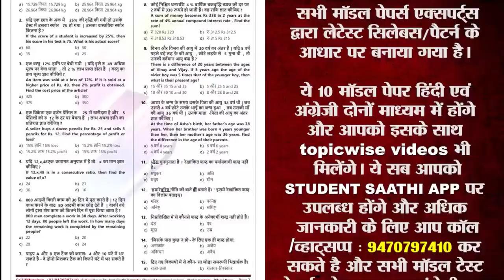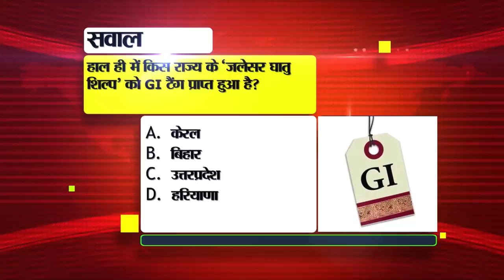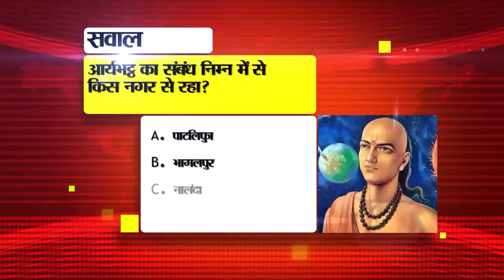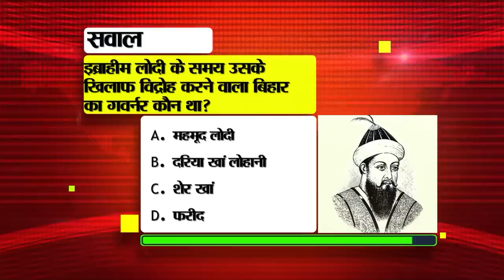Daily Bihar News of 7th August 2023.CM Nitish,Caste Census in Bihar,Malmas Fair,Admission Netarhat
Daily Bihar News of 7th August 2023.CM Nitish Kumar,Caste Census in Bihar,Rajgir Malmas fair, Netarhat Vidyalaya admission

1. Nainital Bank Recruitment for the posts of Clerk, Management Trainee
Nainital Bank has recruited 110 vacancies for Clerk and Management Trainee. In such a situation, interested candidates who want to apply for these recruitment can fill the form by visiting the official website of the bank or recruitment portal ibpsonline.ibps.in/nblmtjul23.

2. Hearing in Supreme Court today regarding caste enumeration
Patna High Court has given relief to the state government for conducting
castecensusinBihar. But today the petition filed against this decision taken by the Patna High Court will be heard in the Supreme Court. For which the Grand Alliance and the BJP have come face to face. On one hand, it was said by RJD spokesperson Mrityunjay Tiwari that after the High Court, the Supreme Court will also give a decision in favor of the state government. Because no matter what these people do, the court also knows that all this is being done for the welfare of the poor people and it is necessary that it should happen in Bihar.

3. Today we will talk about Ashok Dham in Bihar tourism

4. Those who steal electricity are no longer safe

5. OPD service in hospitals will be stalled on this day in the state

6. Transfer of three IPS and five BPS officers in Bihar

7. Job camp will be organized in Bihar on August 10 for 200 posts

8. Today in Bihari Pehchan we will tell about Vaidya Rama Kant Mishra

9. Indian scientists will go to the sea depth of 6000 meters under the ocean mission

10. Rajnagar of Madhubani district will be developed as a tourist destination

11. 57 weak points found during the trial of Vande Bharat train between Patna to Howrah

12. The state government is planning to increase the number of rhinoceros

13. Line up to one kilometer to take a holy dip in RajgirMalmasfair
The state Malmas fair is being organized with great fanfare at Rajgir in Nalanda. In this fair, a large number of devotees are seen taking a bath in the Kund. In the past, long queues of up to one kilometer were seen to take a dip in this faith. During this the district administration remained fully alert. However, due to the long queue, the devotees had to face some problems. The district officials were taking stock of the atmosphere while roaming around the fair. It is worth mentioning that till now more than two crore people have come to Rajgir to visit this fair.

14. Purnia police inaugurated mini liquor factory

15. Apply soon for admission in Netarhat School

16. SBI Bank customers should know these deposit rules

17. Sanjay Jha's statement regarding the construction of Darbhanga Airport

18. Prashant Kishor's taunt on CM Nitish

19. The second phase of Rahul Gandhi's 'Bharat Jodo Yatra' can start from here

20. Indian captain Rohit Sharma told his future plan

21. Today's date is recorded in the history of India for many reasons.

22. In Viral Khabar today we will talk about fake competitions

23. WhatsApp is working on another security feature

24. Under the Bharatnet scheme, 6.4 lakh villages of the country will get broadband connection

25. Today CM Nitish will inaugurate Museum Biennale 2023 and Together We Art
Today i.e. on August 7, 2023, Museum Vinalaya 2023 and Together We Art will be inaugurated by Bihar Chief Minister Nitish Kumar on the auspicious occasion of the foundation day of Bihar Museum. Please tell that this inauguration program is going to start from 5:00 pm today. Honorable Deputy Chief Minister of Bihar Tejashwi Prasad Yadav is going to attend this program as a special guest.